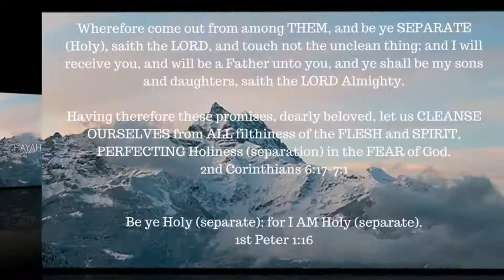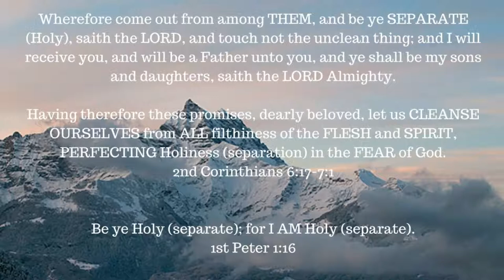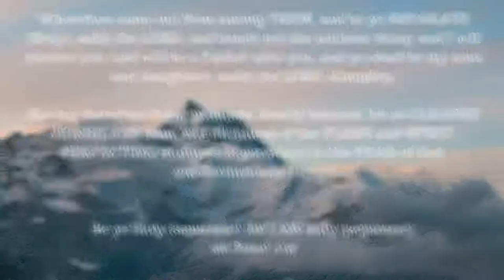ONE A DAY for the soul -- 7-2-17 -- Philippians 3:7-10